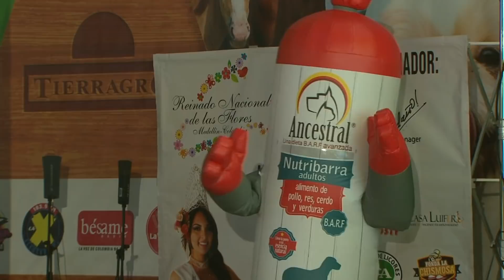Serenata - Emisión 18 de Agosto, Teleantioquia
Revive tus mejores momentos con la música para evocar y suspirar, con esta maravillosa Serenata emitida el sábado 18 de agosto

Invitados: Trío "Claro de Luna" y el grupo musical "Guitarras de América".

Canciones: